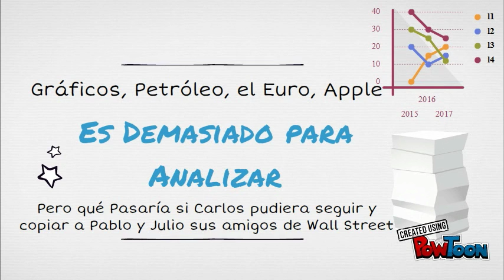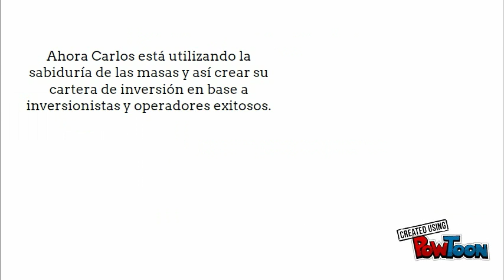Forexcopy System: La red social de inversión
Forexcopy system de Instaforex es una red de inversión, donde puedes copiar y seguir a operadores e inversionistas exitosos y convertirte en un Gurú Financiero. -- Create animated videos and animated presentations for free.  PowToon is a free tool that allows you to develop cool animated clips and animated presentations for your website, office meeting, sales pitch, nonprofit fundraiser, product launch, video resume, or anything else you could use an animated explainer video. PowToon's animation templates help you create animated presentations and animated explainer videos from scratch.  Anyone can produce awesome animations quickly with PowToon, without the cost or hassle other professional animation services require.